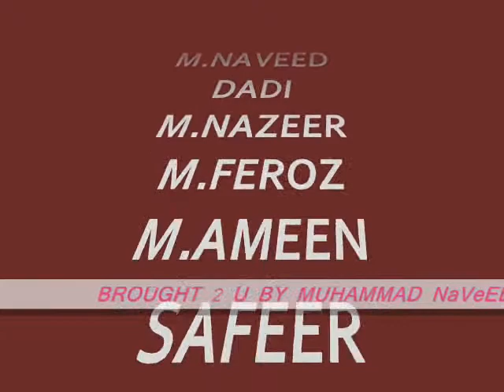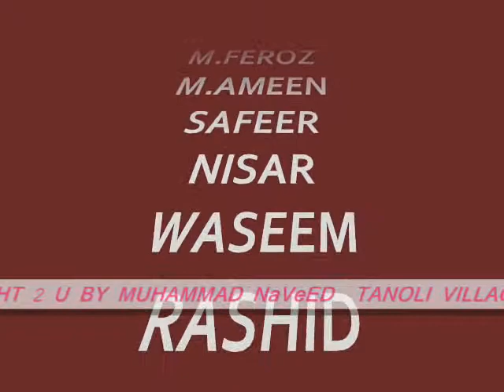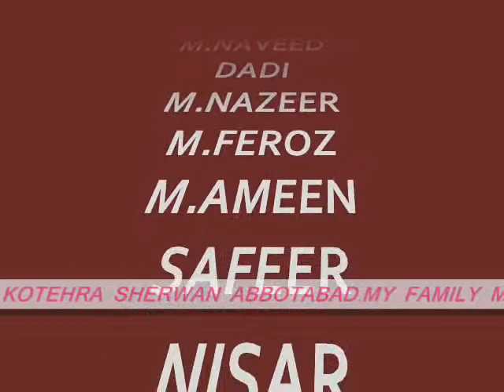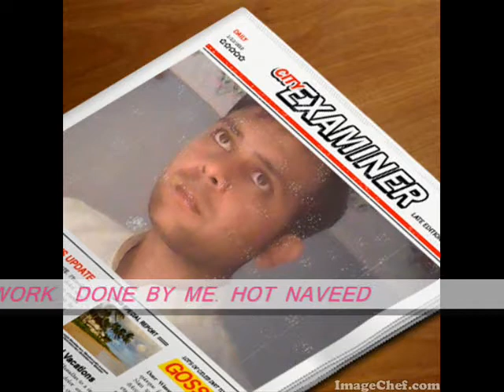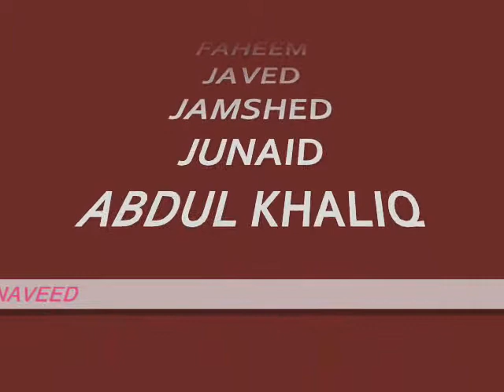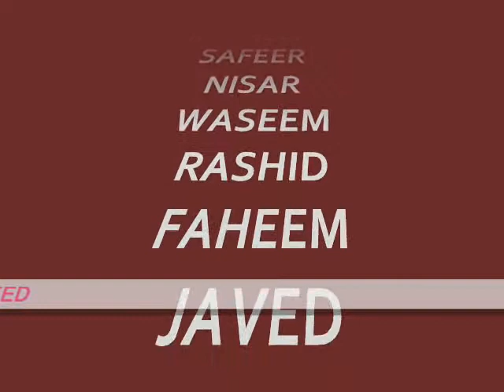NICE COLLECTION BY (MuHAmmAd NaVeEd) 25-11-11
Brought 2 U By MUHAMMAD Naveed Tanoli
Village KOTEHRA Sherwan.
Abbotabad.
26-11-11